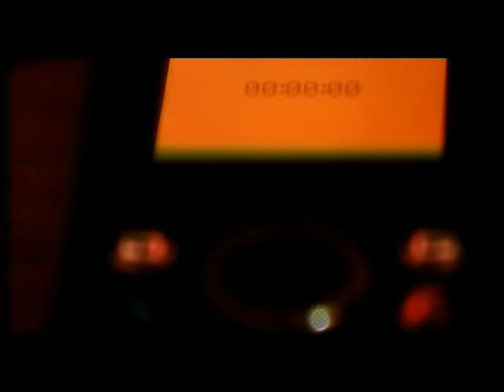Vali Vijelie Si Adi De La Valcea - Aseara Te-Am Sunat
Vali Vijelie Si Adi De La Valcea - Aseara Te-Am Suna